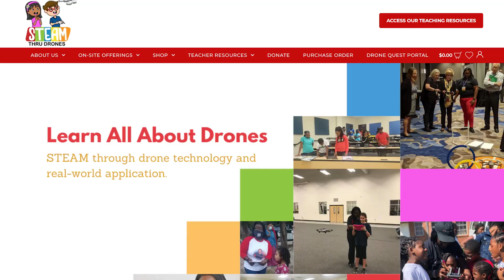On the Road with Chief Baker: STEM Through Drones with Dr. Sumte | Ep. 5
In the fifth episode of "On the Road", Chief Wayne Baker, Director of Stakeholder Engagement at DJI, travels to Las Vegas to meet Dr. La’Quata Sumter, Founder and CEO of STEAM Thru Drones.

Discover how Dr. Sumter inspires the next generation of innovators by using drones as a powerful tool to bring STEAM education to life. Learn more about her journey of breaking into the drone industry, the impact of her non-profit’s work on students and teachers, and her mission to make STEAM opportunities accessible to all.